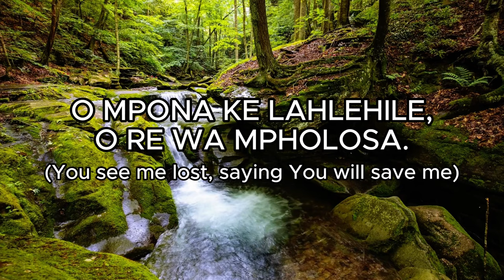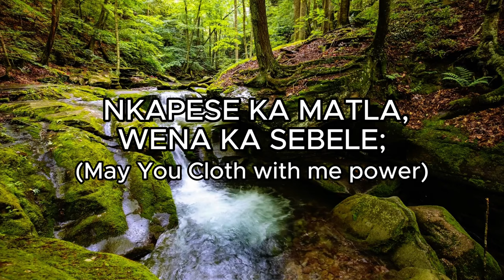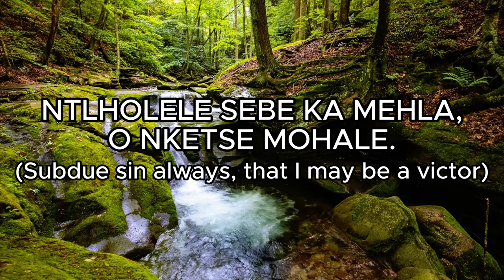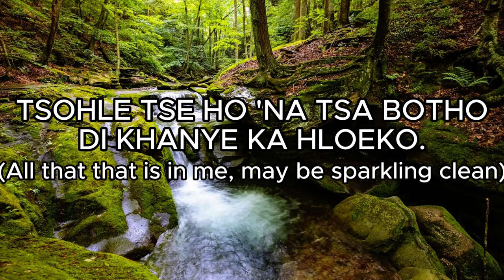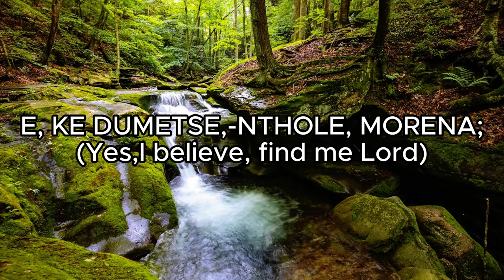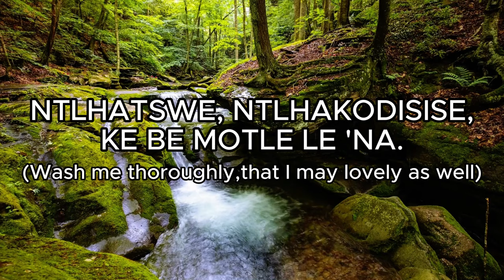E,KE DUMETSE (KE SE KE UTLOILE) | DIFELA TSA SIONE 308 | SOTHO HYMNS OF WORSHIP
DIFELA TSA SIONE SONGS WITH LYRICS
Welcome to PRAISE SPACE!
Your go-to destination for all things hymns and worship music!

In today's video, we're diving into the beautiful and uplifting hymn "KE SE KE UTLOILE."
If you've ever found yourself struggling with the lyrics or the melody of this timeless hymn, you're in the right place.

Don't worry if you've ever felt lost or stumbled over the words. We've included the complete lyrics in the video description below, making it easy for you to follow along. Feel free to sing along with us and let the spirit of this hymn uplift your heart.

📚 Lyrics:

1. Ke se ke utloile,-Jesu, ha o mpitsa;
U mpona ke lahlehile,-U re wa mpholosa.
E, ke dumetse,-Nthole, Morena;
Ntlhatswe, ntlhokodisise,-Ke be motle le 'na.

2. Ke tla ka ditshila,-Ke moetsadibe;
Ke tla ke le fela-fela;-Oho, nkhauhele!
E, ke dumetse,…

3. Nkapese ka matla,-wena ka sebele;
Ntlholele sebe ka mehla,-U nketse mohale.
E, ke dumetse,…

4. wena ya mpitsitseng-Nthuise tumelo;
Lerato le phethehile-Le khotso le thabo.
E, ke dumetse,…

5. U ntlhoekise pelo,-U mpuse le kutlo,
Tsohle tse ho 'na tsa botho-di khanye ka hloeko.
E, ke dumetse,…

🙏 Thank you for worshiping with us! May the music bring joy and peace to your heart.